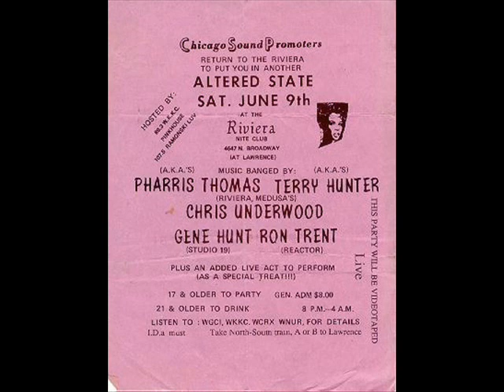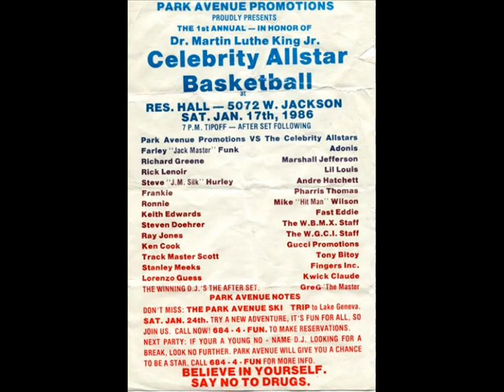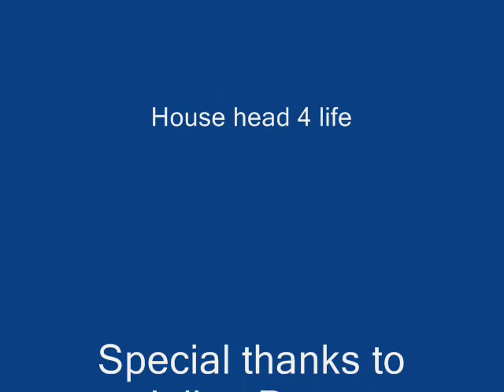House Video Julian WBMX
Old school Chicago House Mix.  Give all credit to Julian Perez of the Hotmix 5 on Chicago's very own W.B.M.X

I need my Wbmx back...